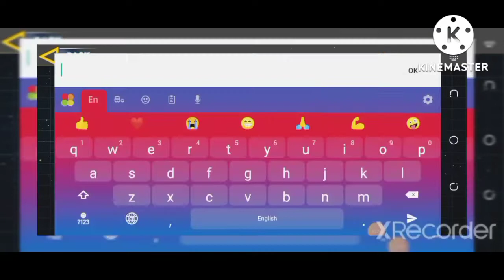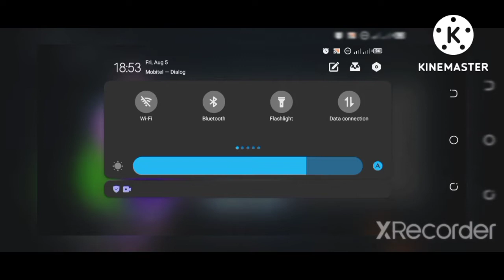සුපිරි gun game එකක් දාගෙනම බලන්න || super shotting mission game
ආයුබෝවන් කියල පිලිගන්නව ඔයාල හැමෝවම 😁🥰🥰🥰

ඔයාල අද එකතුවෙලා ඉන්නෙ ANC GAMING SL වෙතින් ගෙනෙන තවත් වීඩියෝ එකක් එක්ක.👍

Download link 👇   යට 👊❤️

⬇️ මේටික කියවලා ම ඉන්න

🚫අවදානය පිනිසයි🚫

⬇️  Download link ⬇️

This video 1st comment

මෙවැනි අලුත් වීඩියෝ review බලන්න අපහා රැදීසිටින්න

⚠️️ ALL COPYRIGHT RESERVED © ANC GAMING SL ⚠️️

Keywords 👇

Bussid Boddy Kit
callies making body kits
Sinhala
Hindi
Tameil
Bussid
Minipura Gaming
Billa
Nikka
Shenu
Hirusha Online
Online Games
Offline Games sinhala
Duburu Lamissi
Dam Rajina
Sulaga
DamRajina Bussid Skin
Skin
Money Hack
Udana Gaming
Mr Angle Bro
Offline
Online
Gaming
Free Fire
Free Fire Sinhala
Free Fire New Event Sinhala
Bus
Bus Pisso
Online Game
Pc
Computers
Mobile
t4d
t2k
b2d
b2k
bnl
white 444
LKDS GAMING - BUSSID
Obb
Obb Making
Obb Making App
App
making
Bussid New Updete
Bussid New Updete Visil Pack
New Updete Obb File
Yenuwa Online
Visil Pack
Obb Set Up
Bussid New Updete Obb File Set Up

Crater - @Red King Bussid